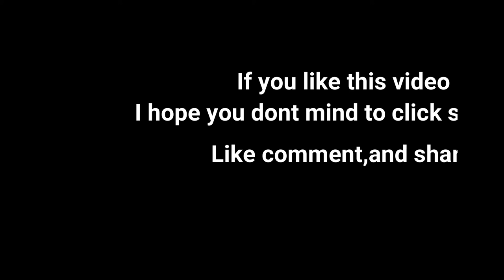How to draw darjeeling scennery step by step/how to draw mountains nature scenery step by step.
In this video i showed , how to draw dargeeling scenery of easily step by step. Learning how to draw a mountain is very simple in very little time, through a little repetition, you will have the perfect mountain drawing and even better, you don’t have to draw every step by step the way I saw you. It’s up to your own style and creativity to sketch any dargeeling scenery  that you like.

How to draw a dargeeling easily?

How to draw dargeeling scenery It’s ok if yours looks different. Make it bigger, smaller,etc.This drawing video will walk you through the simple and easy drawing outline techniques you will need to create your own drawing of a mountain .

Watch this video now and you will learn how to draw a mountain like a pro! Even a nature scenery won’t be a problem to you.